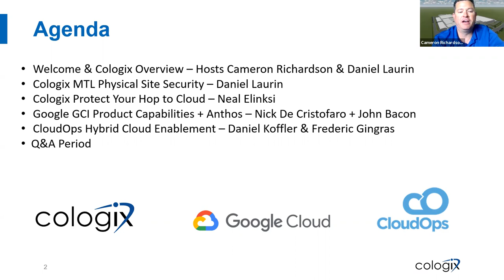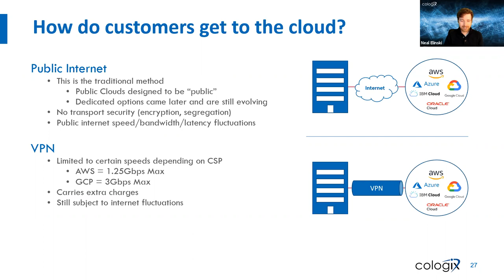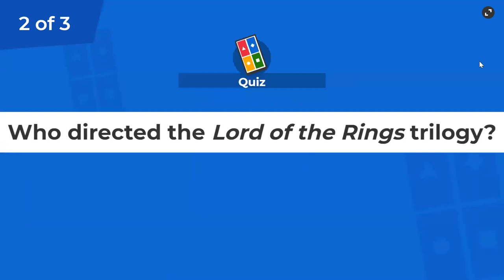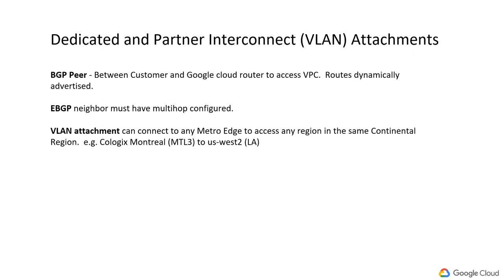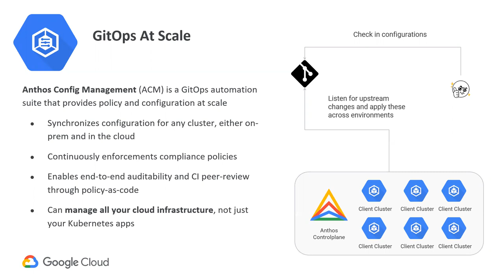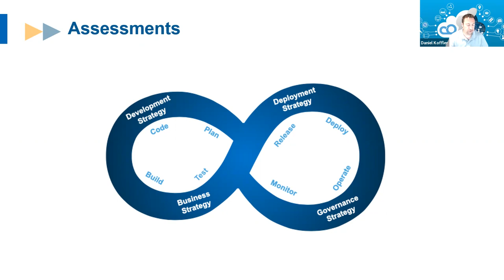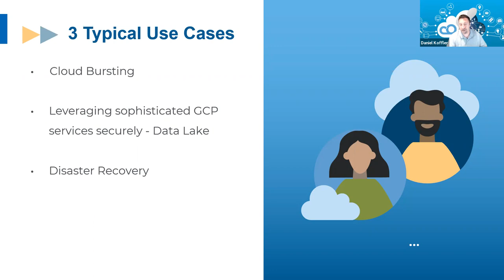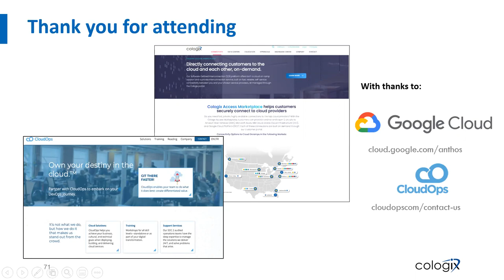Securing Your Cloud Journey: Creating secure & high-performance hybrid cloud workloads